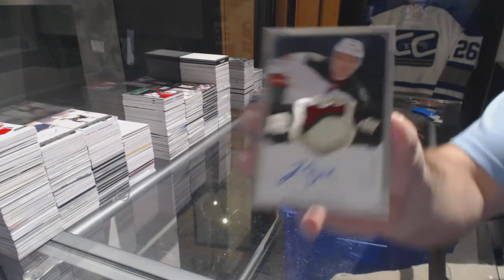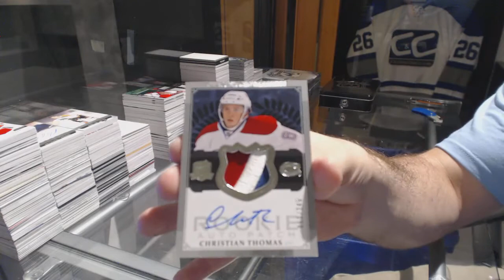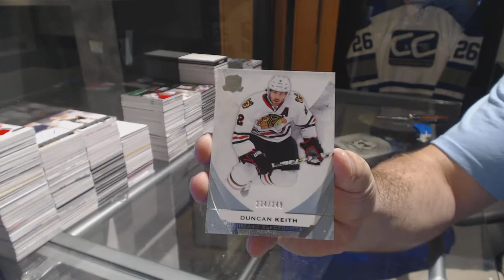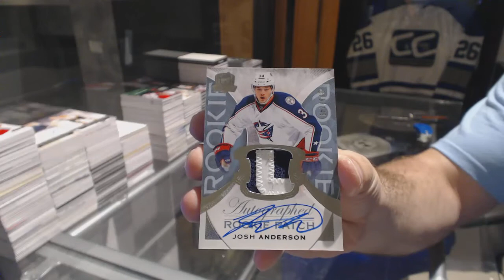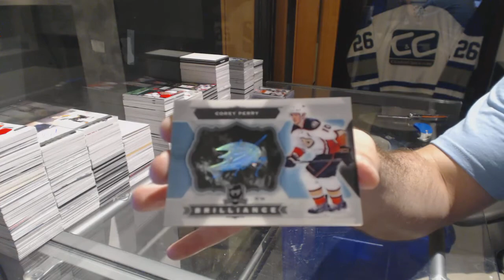13-14 UD The Cup & 15-16 UD The Cup Hockey Box Break - C&C GB #7710